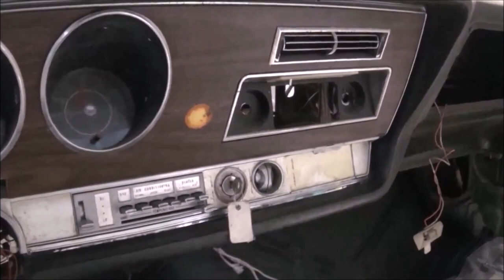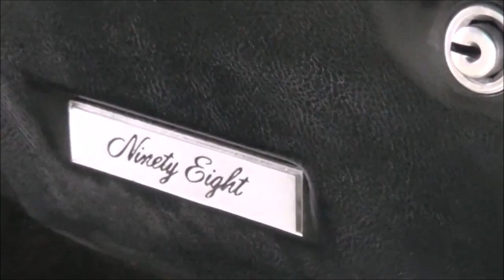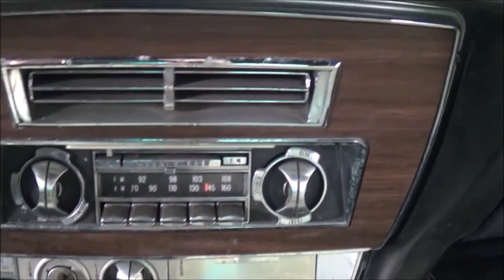1968 Olds 98 455 Barn Find Restoration Project Barn to Garage Restored Compilation Dreamgoatinc Vid